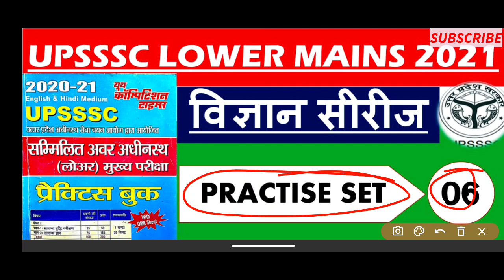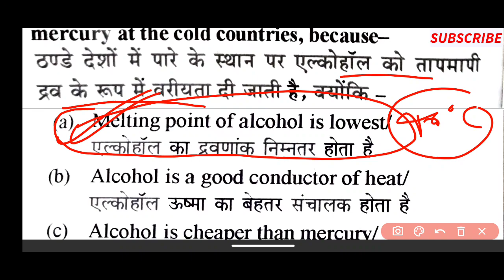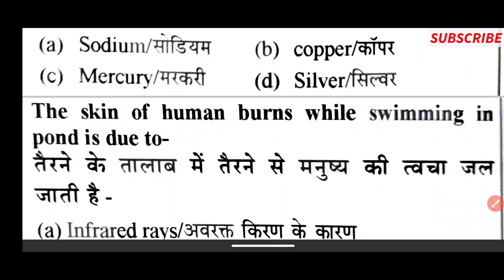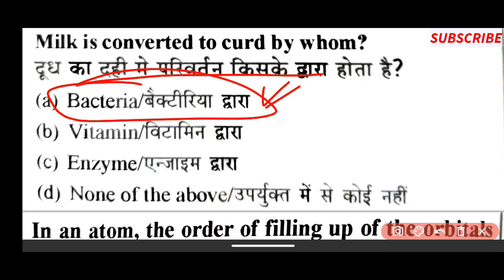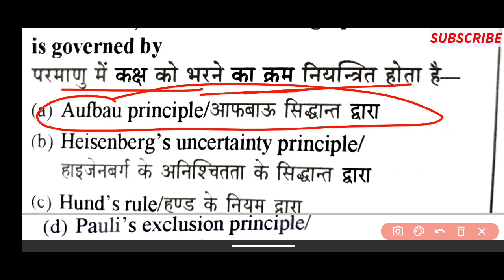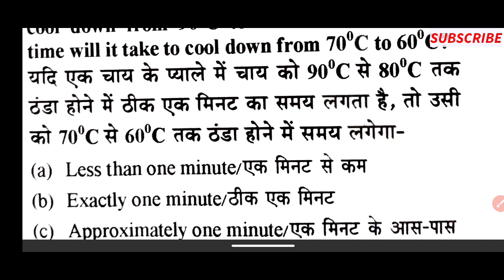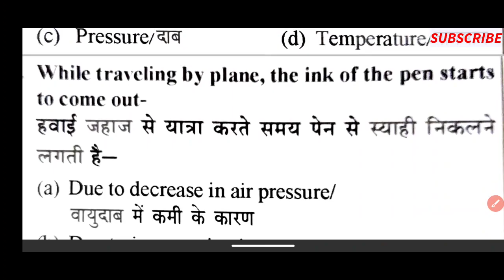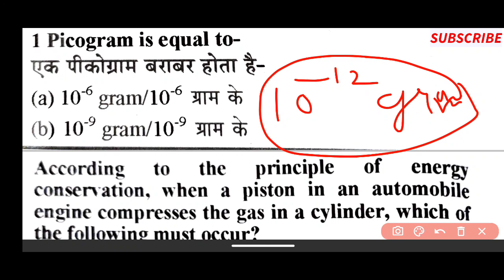UPSSSC LOWER MAINS 2021|| Science Practice Set-6 || Lower PCS Mains Test Series